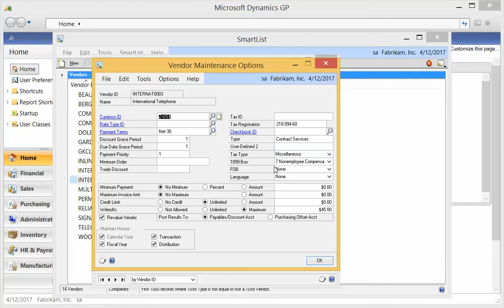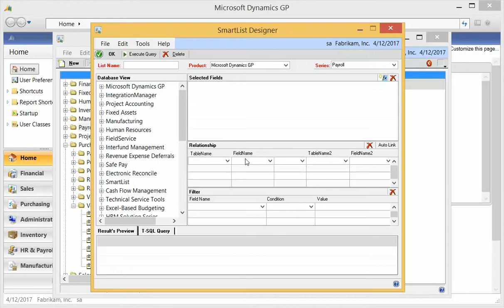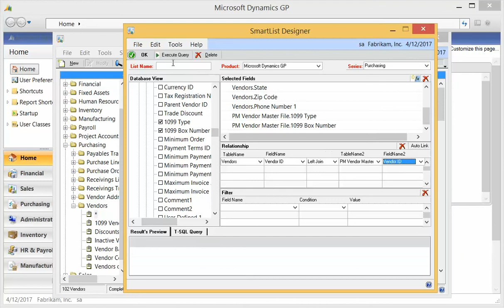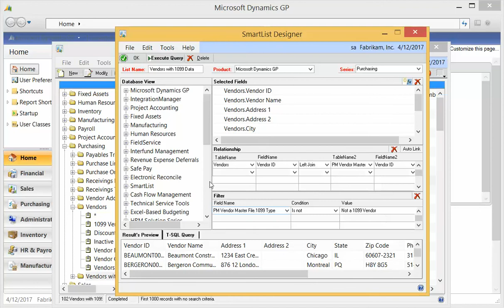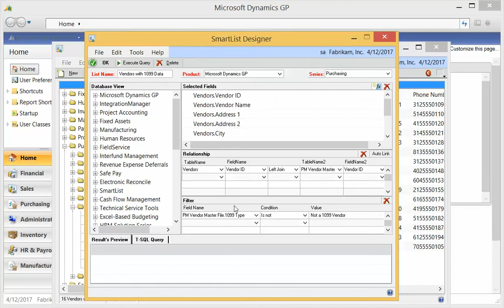SmartList Designer for MS Dynamics GP 2013 SP2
See a demo of SmartList Designer, a new feature in GP 2013 SP2, where we build a Vendor SmartList for 1099 info